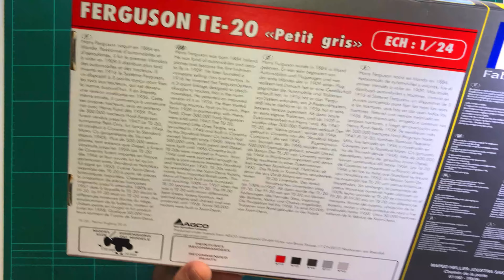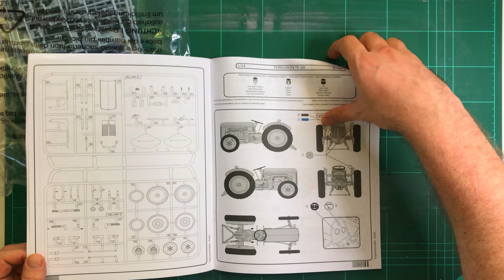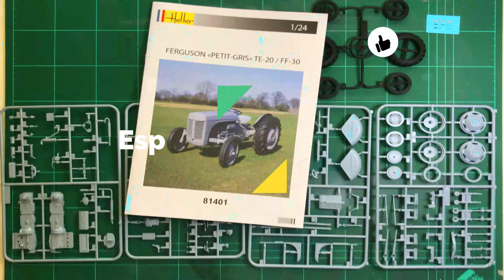Ferguson TE-20 ¨Petit Gris¨ de Heller a 1/24 IParte 1I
Apertura y visionado de las partes de la maqueta a escala 1/24 del tractor Ferguson TE-20 ¨Petit Gris¨de la marca Heller